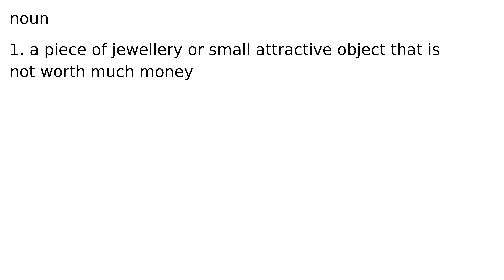trinket noun meaning meanings definition definitions phonetics pronunciation advanced engl